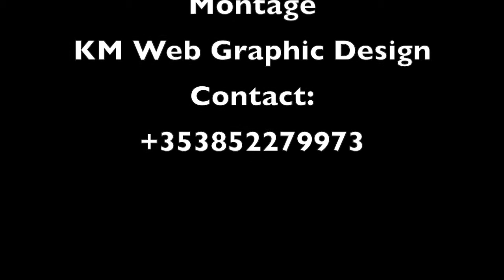KOFFI OLOMIDE AU MICRO DE TONY NKOKO PARLE A PROPOS DE MADILU & SON PROGRAMME